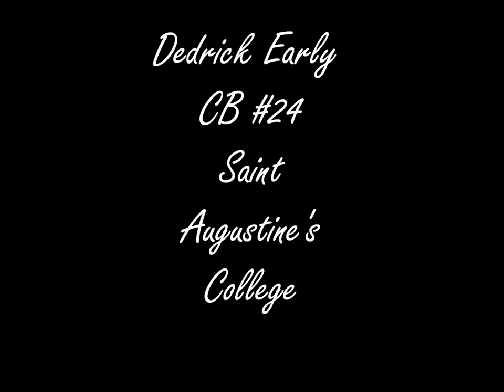Dedrick Early Highlights